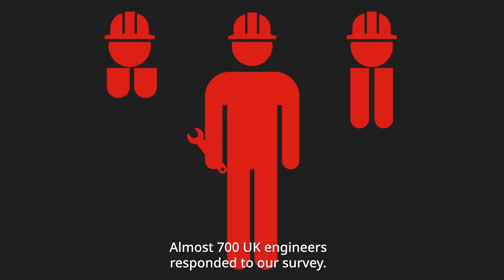Industry in Motion: the 2023 report for engineers | RS UK & Ireland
- Understanding maintenance engineering today

- Getting the right skills in place

- Telling the true costs of breakdown

- Collaborating with stakeholders to raise performance

- Harnessing technology to improve efficiency

Based on the responses from more than 1200 engineers globally, this report brings together statistics and expert opinion to help you chart your course for the next twelve months.

We're RS UK & Ireland!

We are problem solvers and innovators, delivering expert solutions, dependable, high-level customer service and an unrivalled choice of industrial and electronic products.

We support you across your product's life cycle, whether via innovation and technical support at the design phase, improving time to market and productivity at the build phase, or reducing purchasing costs and optimising inventory in the maintenance phase.

We give you tailored product and service propositions that are essential for the successful operation of your business and help you save time and money.

For designers, builders and maintainers of industrial equipment and operations; We are RS UK & Ireland.